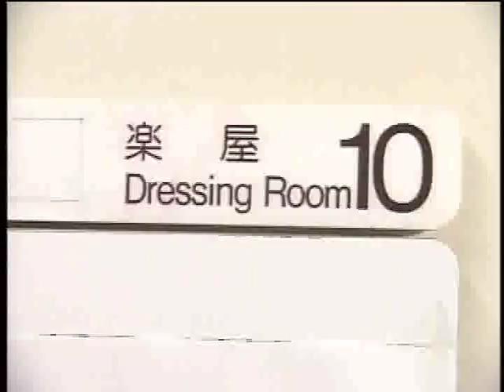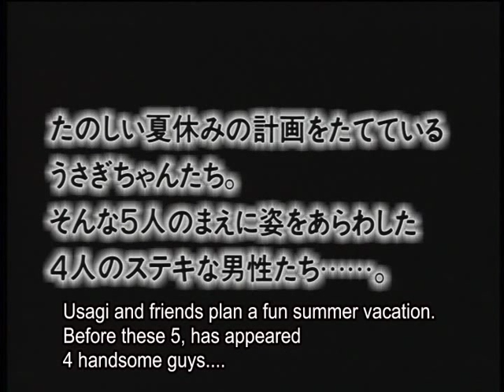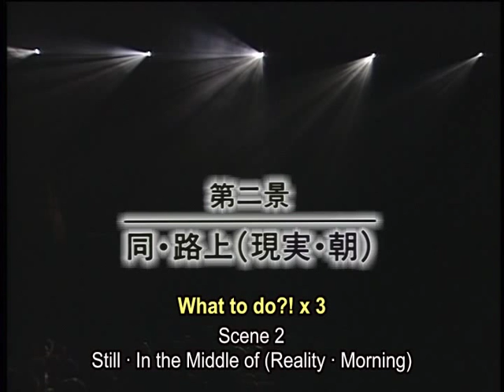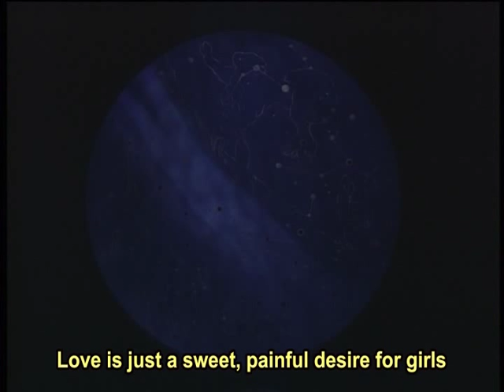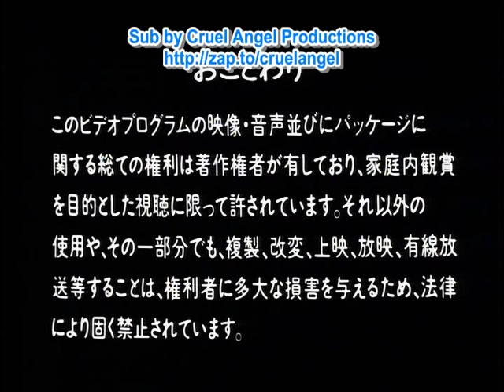Complete - 1993 Summer Gaiden Dark Kingdom Fukkats Hen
Usagi and her friends want a summer vacation filled with fun and romance, but their plans are interrupted by the revival of the Dark Kingdom. The Sailor Senshi must return once again to D Point to save Tuxedo Mask from the clutches of Queen Beryl and the Shitennou.

Usagi Tsukino/Sailor Moon/Princess Serenity - Anza Ooyama
Ami Mizuno/Sailor Mercury - Ayako Morino
Rei Hino/Sailor Mars - Hiroko Nakayama
Makoto Kino/Sailor Jupiter - Kanoko
Minako Aino/Sailor Venus - Nana Suzuki
Mamoru Chiba/Tuxedo Mask/Prince Endymion - Mizuki Sano
Luna - Tomoko Ishimura
Artemis - Keiji Himeno
Haruna Sakurada/Manegin - Kasumi Hyuuga
Queen Beryl - Yuri Nishina
Kunzite - Yuuta Mochizuki
Jadeite - Susumu Nihashi
Nephrite - Toshikazu Seike
Zoisite - Toshitaka Akita
Ensemble - Reiko Kataoka
DD Girls - Hisako Doubayashi, Yuuko Nishi, Mayumi Maikuma